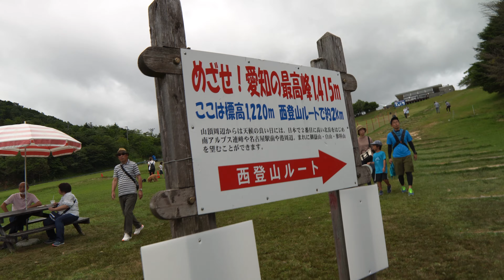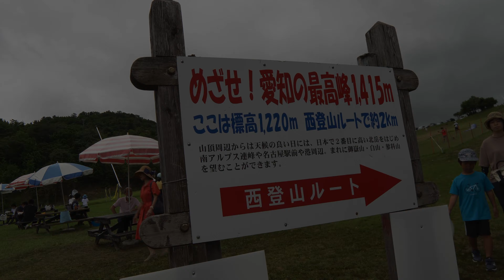スタンダードプードル子犬🐩茶臼山高原で初めてのドッグラン❗️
県外移動自粛の為、県内でいちばん標高が高くて涼しい
茶臼山高原ドッグランへお出かけしてきました。
お盆休みで県外移動自粛期間という事もあり県内からの
観光客が多かったです。
シェリは今回初めてのドッグランです。

チワプー　ヴィヴィ【女の子】
2016年10月6日生まれ

性格は大人しくマイペースな子です。
夫婦とワンコで楽しく暮らしてます。

スタンダードプードル　シェリ　【女の子】
2020年4月15日生まれ

　SONY α6400
　SIGMA 30mm F1.4DCDN
    Luma Fusion